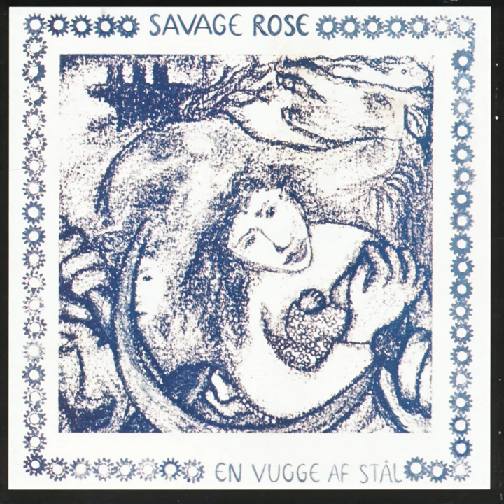De To Haner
De To Haner · The Savage Rose

En Vugge Af Stål

Artist: The Savage Rose
Composer: Traditional
Lyricist: Traditional
Music Publisher: Copyright Control